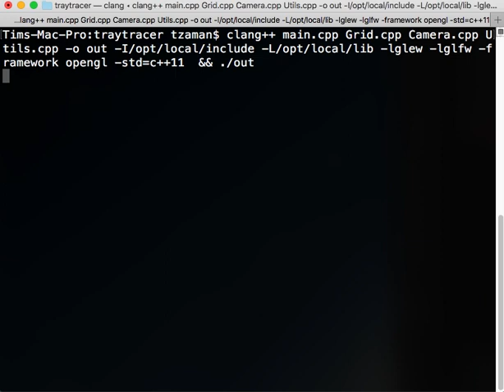Pathtracer in C++ with OpenGL debug environment